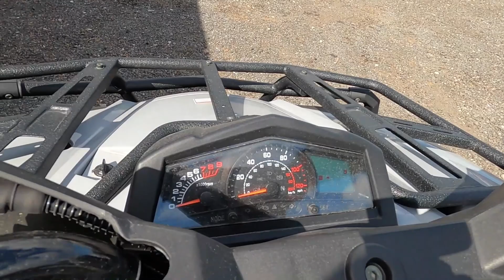New 2022 HISUN TACTIC 550 EPS 2-UP YOUTH ATV/4-WHEELER For Sale In Savannah, GA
to view this New Destroyer Grey 2022 HISUN TACTIC 550 EPS 2-UP YOUTH ATV/4-WHEELER for sale near Savannah, Georgia.

Stock #: 000164

HAWG POWERSPORTS, GA
Address: 5405 Montgomery St, Savannah, GA 31405

Description:
2022 HISUN TACTIC 550 EPS 2-UP YOUTH ATV/4-WHEELER
The full-size Tactic 550 EPS 2-Up comes equipped with a 4-Stroke OHV 546cc Single Cylinder EFI Engine and 4-Wheel drive giving you the ability to take on the toughest trails. The Dual A-Arm Nitrogen Assisted Shocks give the Tactic 550 a smooth unforgettable ride. The Tactic’s front and rear cargo racks and a 2500LB Winch make it the right choice for your off-road adventure.

About Us:
Our mission is to provide quality, affordable transportation while offering the best customer service in the Savannah area. From maintenance and repairs to sales and rentals, we guarantee your satisfaction at the lowest price in town.

Happy to help you gain freedom from public transportation, parking meters, and gas expenses. Give us a call or come in, we would love to meet you!